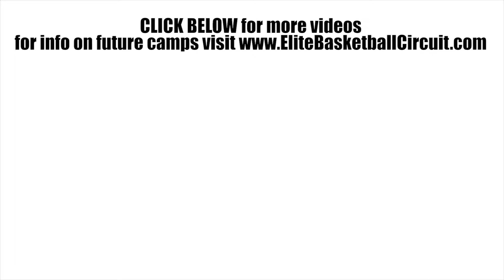Steven Keene BOMBS 3's & HANDLES at the 2017 EBC Jr All American Camp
Steven Keene  is a rising 7th grader from California who showed off his deep three point range at the 2017 EBC Jr All American Camp.  The Class of 2023 prospect used his smooth ball handling to create space off the dribble which allowed him to get his jumper off or find open teammates for easy looks at the basket.